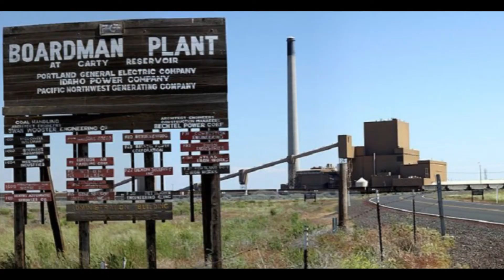Solar The Neil Kelly Way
As of May 16, 2003 Neil Kelly is in the Solar Business!  We are acquiring the oldest solar installation company in Portland--Mr. Sun Solar. The timing couldn't be better, because right now rebates and incentives have dropped the cost of solar PV systems.